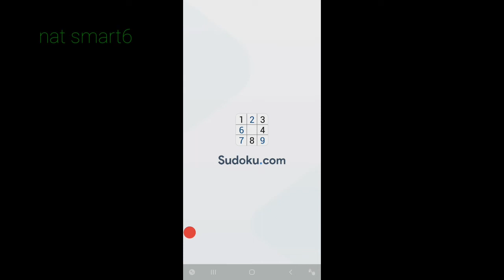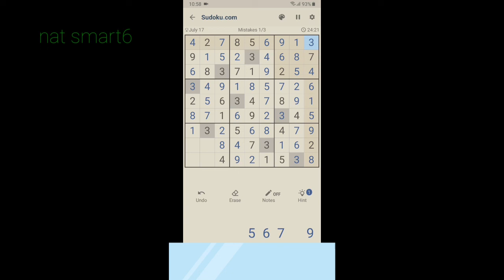Sudoku Challenge s607 | Time 24:39 mins. | Mistake - 1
Sudoku challenge #007
More challenges awaits.